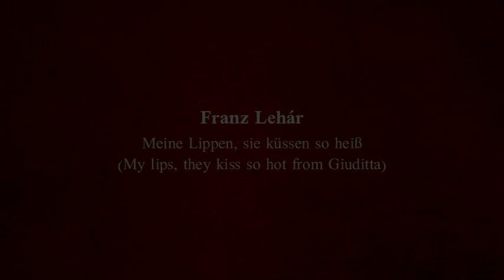Orchestre National du Capitole de Toulouse - New Year's Eve Gala 2023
Leo Deliebes
[00:00:00] - Prélude - Les Chasseresses from the Suite Sylvia

                     Emmanuel Chabrier
[00:03:33] - Joyeuse Marche

                     Jacques Offenbach
[00:07:24] - Ah quel dîner je viens de faire from La Périchole

                     Charles Gounod
[00:09:12] - La Danse espagnole from Le Tribut de Zamora

                      André Messager
[00:12:13] - J'ai deux amants... from L'amour masqué

                     Johann Strauss, jr.
[00:15:12] - Tik-Tak, Polka fast, op. 365

                     Franz Lehár
[00:17:59] - Meine Lippen, sie küssen so heiß
                     (My lips, they kiss so hot from Giuditta)

                     Johann Strauss, jr.
[00:23:06] - Under thunder and lightning, Polka fast, op. 324

                     Johann Strauss, sr.
[00:26:33] - Radetzky-March, op. 228

                     Roger Roger
[00:29:17] - Music-Hall

                     Henri Betti
[00:32:02] - C'est si bon

                     Édith Piaf
[00:35:25] - La Vie en Rose

                     Ralph Benatzky
[00:39:21] - On a l'béguin pour Célestin

                      Alfred Newman
 [00:42:03] - 20th Century Fox Fanfare
                      (arranged byDaniel Capelletti)

                     Gustav Holst
[00:42:30] - Jupiter from The Planets, op. 32

                     Leroy Anderson
[00:48:54] - Fiddle Faddle

                     Leroy Anderson
[00:52:53] - The Typewriter

                      George Gershwin
[00:54:58] - 'S Wonderful from the Musical Funny Face

                     John Philip Sousa
[00:58:22] - The Stars and Stripes forever, March

Encore

                     Johann Strauss, jr.
[01:03:33] - Under thunder and lightning, Polka fast, op. 324

Emily Rose Bry, soprano

Orchestre National du Capitole de Toulouse
Hervé Niquet, conductor

at La Halle aux Grains, Toulouse